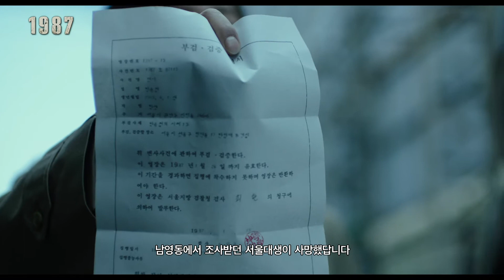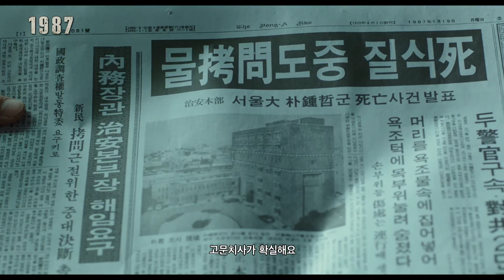[1987] 티저 예고편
“책상을 탁! 치니 억! 하고 죽었습니다”
한 사람이 죽고, 모든 것이 변화하기 시작했다.
모두가 뜨거웠던 1987년의 이야기.